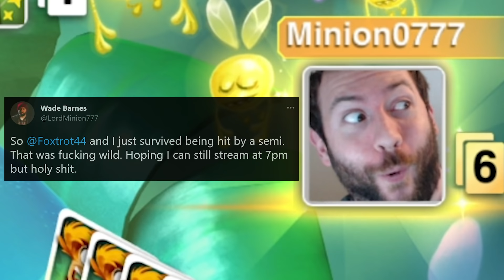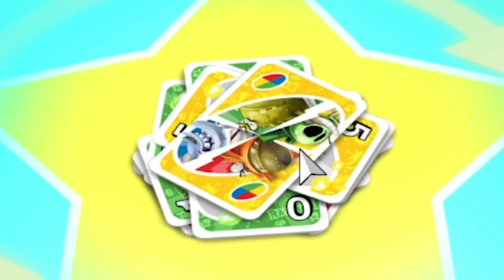THE LONGEST GAME EVER PLAYED | UNO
This game of UNO will never... ever... end...